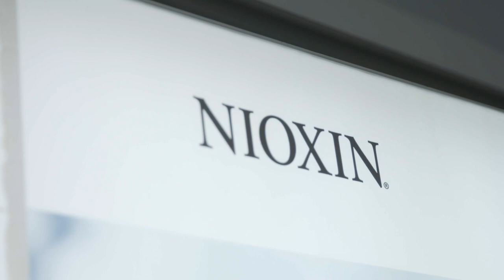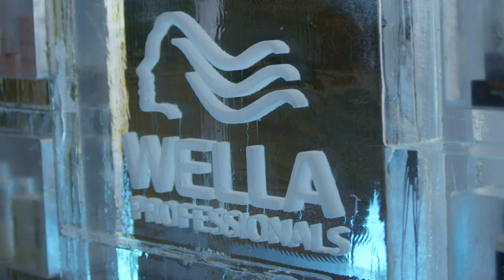Wella Business Network Live 2022 Highlights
Business Network Live has a reputation of being one of the greatest motivational events in the hairdressing calendar; the 2022 event was no exception. More than 200 guests gathered for the two-day programme filled with a fantastic line-up of motivational speakers. The inspiring content captivated the audience with real-life stories that could be adapted into invaluable business advice, empowering attendees to keep growing their businesses throughout the year.